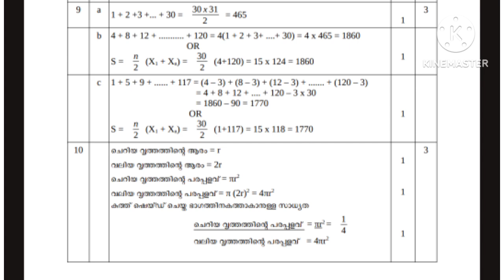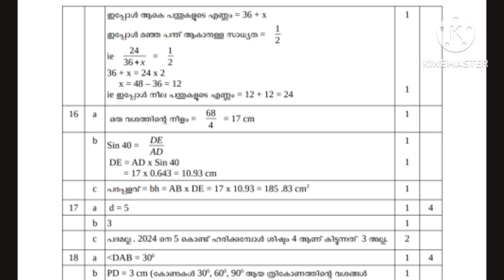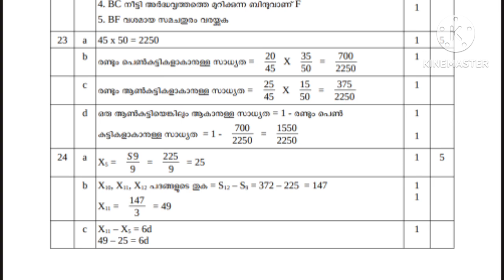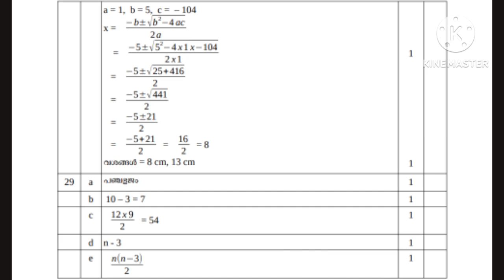SSLC CLASS 10 MATHS ഗണിതം ANSWER KEY ONAM EXAM 2024-25/FIRST TERM EXAM 2024-25 SSLC MATHS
sslc answerkey firstterm2024-25#maths#